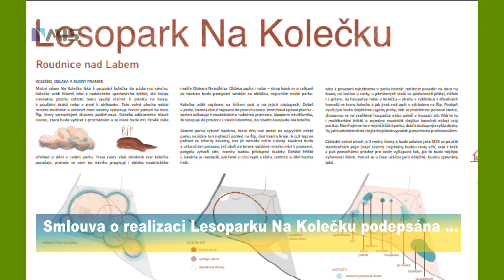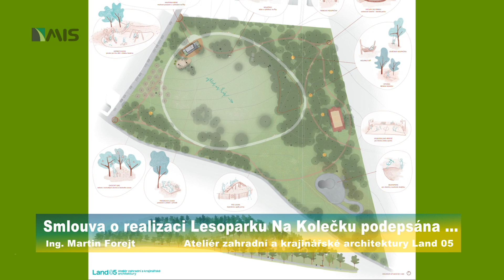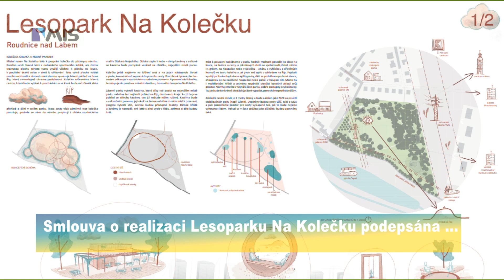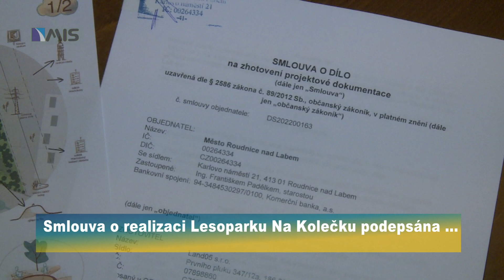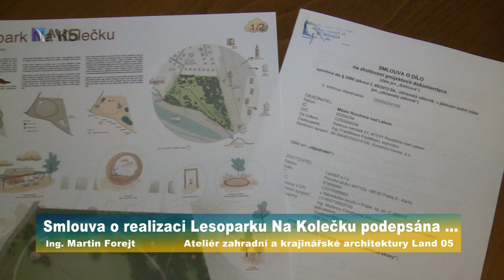Smlouva o realizaci Lesoparku Na Kolečku podepsána ...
Starosta města F.Padělek podepsal smlouvu na realizaci projektu vítězného návrhu Ateliéru zahradní a krajinářské architektury Land 05.